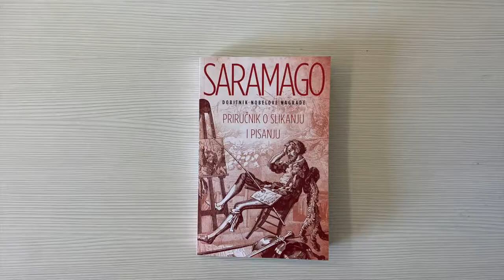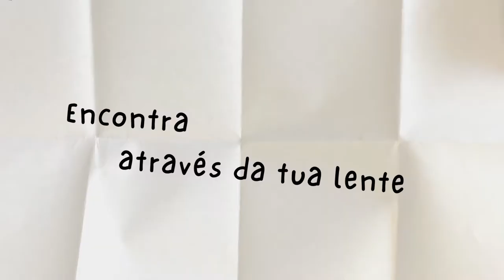Photo contest: Saramago through the lens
SARAMAGO THROUGH THE LENS
Open until 18th September

If in literature words are transformed into images, what images would have generated the words written by the Portuguese Nobel, all over the world?
Choose one book by José Saramago, the one that most impressed you and make your own interpretation through the lens of your camera. Present a set of works composed of three to six original photographs, indicating the work of José Saramago which inspired you and which you intend to portray. Submission are accepted in English and Portuguese language only.

Photo contest is organized by the Center for Portuguese Language of Instituto Camões in Novi Sad, in collaboration with the Embassy of Portugal in Belgrade and Belgrade Photo Month Festival, as part of the Centenary of José Saramago that is celebrated this year.

First three prizes will be €800, €400 and €300